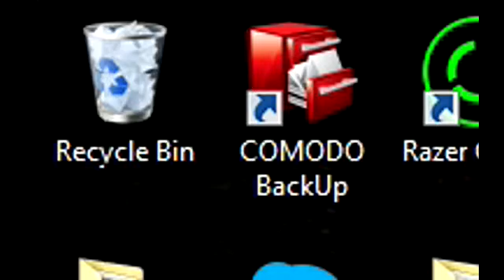yuki die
bai bai yuki